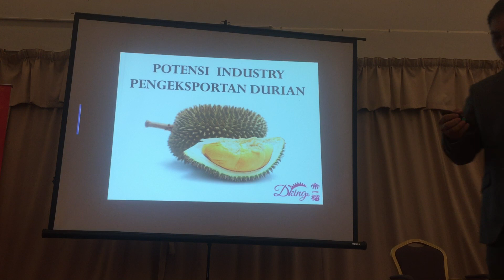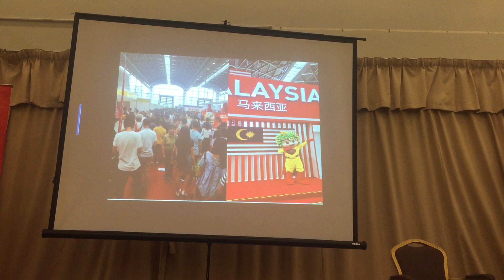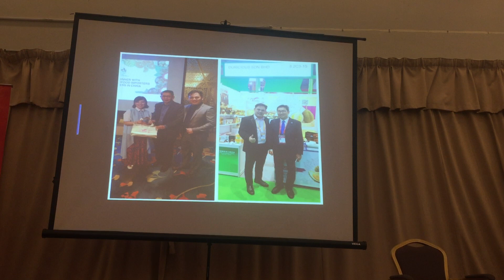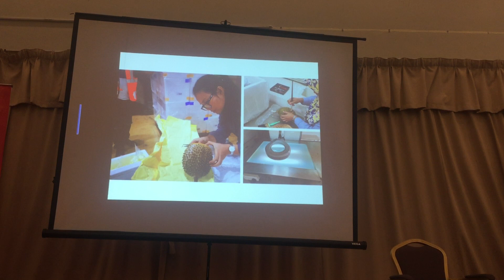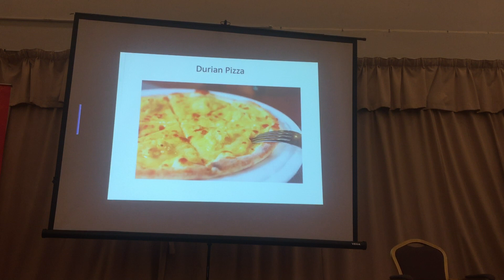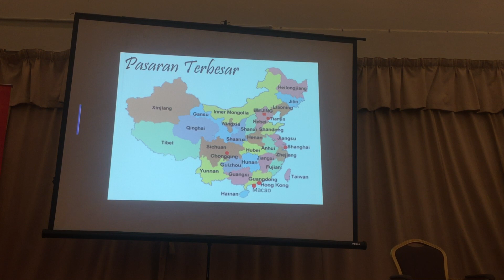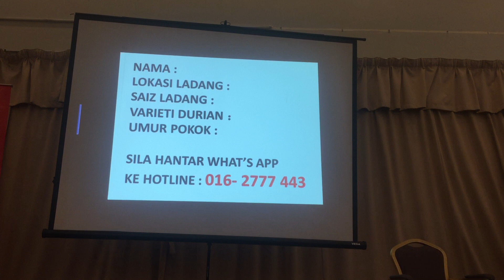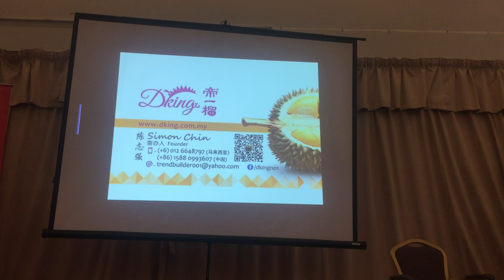TOPIK 4 : POTENSI PASARAN EKSPORT DURIAN MUSANG KING - Mr.Simon DKing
Ceramah sempena KURSUS RESKILLING PELABURAN & PEMASARAN TANAMAN DURIAN MUSANG KING pada 15-16 FEB 2020 anjuran Pendidikan Pemasaran FAMA